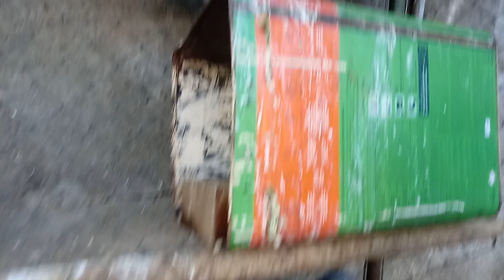Mostrando os filhotes Novos e os Ovos 08/06/2021